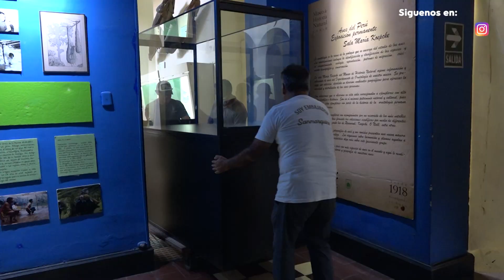🐋UNMSM Conoce la Ruta del Cachalote macro raptor: Del desierto de Ocucaje al MHN de San Marcos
🐳Exhibir este nuevo ejemplar no fue nada sencillo. El mismo Mario Urbina comentó todo el sacrificio que tuvo que hacer para desenterrar este fósil de las pétreas rocas del desierto de Ocucaje.

🐳En este video podrás entender lo que significa poner en exhibición un fósil de 130 kilo y 7 millones de años y el real trabajo que realizan los investigadores, personal administrativo y trabajadores que cada dia buscan atraer la atención de todos los peruanos y visitantes extranjeros

🐳Ya lo sabes, los tesoros de Ocucaje se exhiben en nuestro museo ubicado en la cuadra 12 de la avenida arenales en el horario de 10 A.M a 3:45 P.M.

🐳Te esperamos en el Museo de Historia Natural

Banda Sonora (Licenciada): SoundStripe
Moonchild - Elision: SYEUAYOW1PONZS3O
Emotion Flows - Louis Lion: UB4BAZLFZYMTSHLO
War - Enoch Yang: TP9LGVGJLCAY3ZWU
Into The Afterlife - Cody Martin: FJX7OVYMWZUUWMVV
Clearly - JMPSCR: TYBD3RGY66T3IS